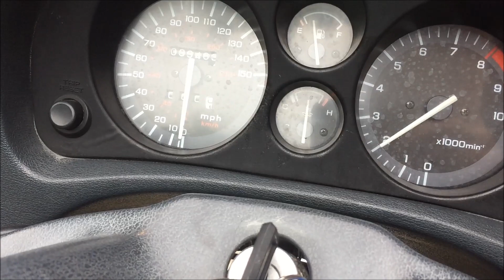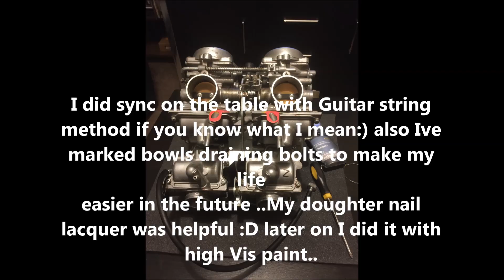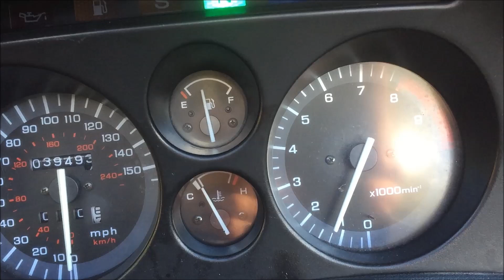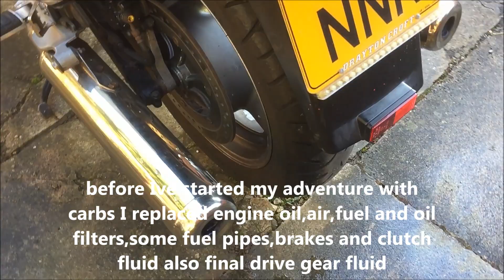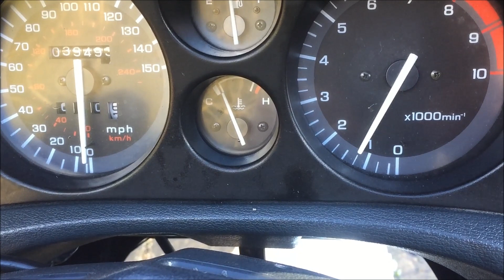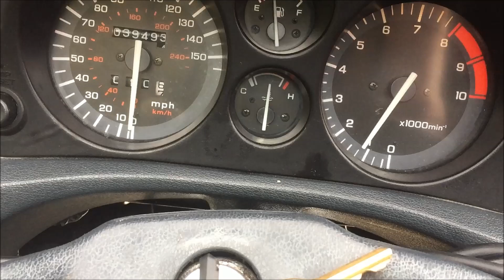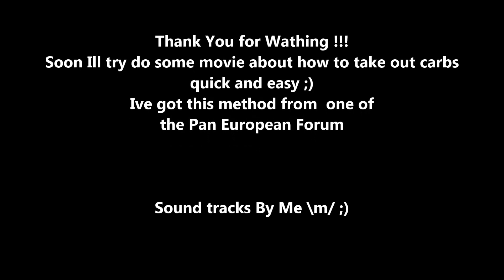Honda ST 1100 Pan European Carburettor cleaning and Sync.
hi
this is how I sorted out troubles with my carburettor and other problems with my Honda st1100,I hope that you will enjoy this movie:) if you have any questions please put it below in coments and I will try to give you a sensible answer if that will be poss:)enjoy! Thx!